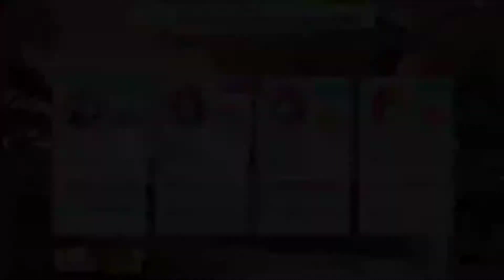Love Live! SIF WW - Companion Match Round 2 (Expert) pt.2